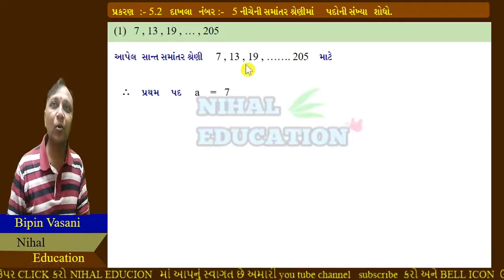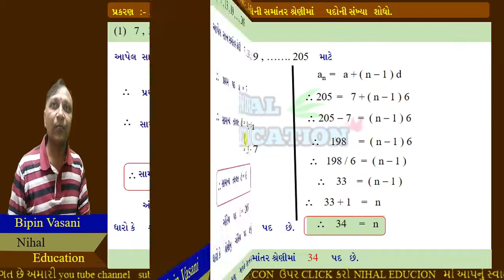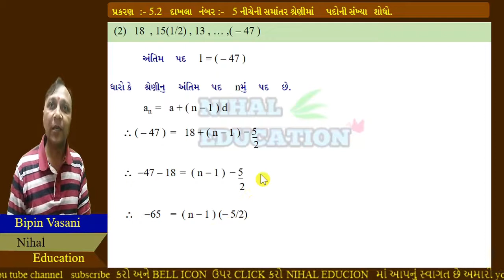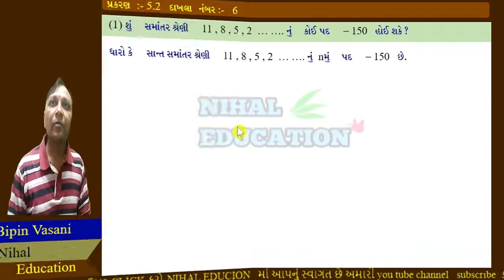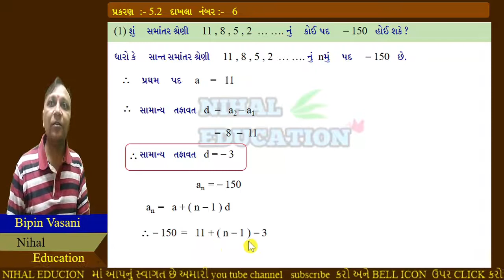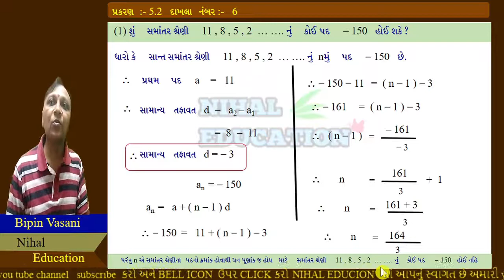class 10th maths chapter 5.2 part 2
આ વિડીયોમાં આપ ધોરણ ૧૦ ગણિત પ્રકરણ ૫.૨ માં શ્રેણીના પદ મેળવવાના દાખલા વિષે માહિતી મેળવી શકશો

RELATED WORDS :
10th_maths_chapter 5
10th_maths_chapter 5.2
class10_maths_chapter 5
class_10_maths_chapter 5.2
10_maths_chapter 5.2
ધોરણ10_ગણિત_સમાંતર શ્રેણી_સ્વાધ્યાય 5.2
class10th_maths_chapter 5.2
10thmaths_chapter 5.2